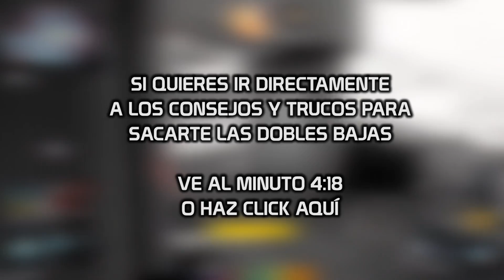DOBLES BAJAS FÁCILES con PULSO VISUAL - GUIA DE DESAFÍOS (Armadura Avispón de Outrider)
INFORMACIÓN ÚTIL
Edición: (Intro hecha en After Effects CC, montaje hecho en Adobe Premiere CC 2015)
Canción de la intro oficial de GTE:  Haruki - Houkyou no Messiah (Instrumental)